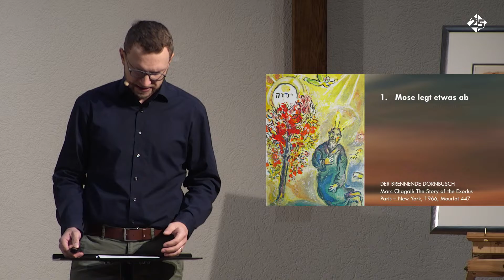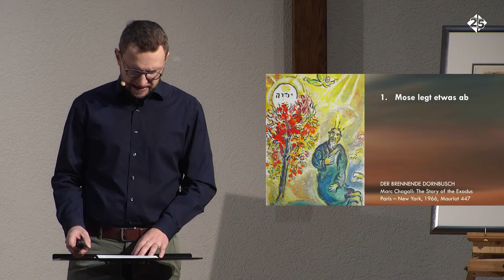BEFREIUNG in Gottes Auftrag | Gerry Wiebe | Evangelische Freikirche Bornheim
Die EFB (Evangelische Freikirche Bornheim) ist eine geistliche Familie aus überzeugten Christen, die Gott aus verschiedenen Menschen zusammenstellt.

Die Bibel ist die Richtlinie für unser Leben. Wir betrachten uns als eine lokale Kirche der weltweiten Gemeinde Gottes, schätzen andere Kirchengemeinden und bemühen uns nach Möglichkeit mit ihnen zusammenzuarbeiten.

Unsere Grundlage ist der Missionsauftrag Jesu, der alle Menschen in eine Beziehung mit Gott einlädt (Mt. 28,18-20). Wir vertrauen darauf, dass das Evangelium von Jesus Christus Menschen befreit und ganzheitlich verändert. Wir wollen möglichst viele Menschen mit der Botschaft Jesu erreichen. Dazu berücksichtigen wir das Potential der Menschen unserer Gemeinde, unser gemeindliches Umfeld und rechnen mit dem übernatürlichen Wirken Gottes.

Wenn du es auf dem Herzen hast, unsere Arbeit zu unterstützen, bedanken wir uns herzlich für deine Spende!

Bankverbindung:
Kreissparkasse Köln
IBAN DE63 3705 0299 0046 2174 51
BIC COKSDE33XXX

Evangelische Freikirche Bornheim e.V.